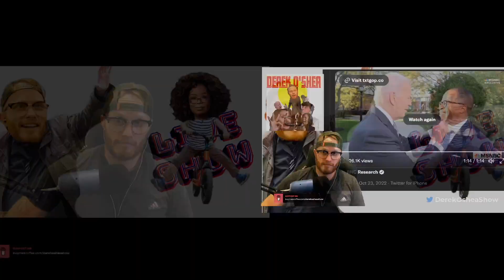Joe Biden asked about Mental Fitness on MSNBC!